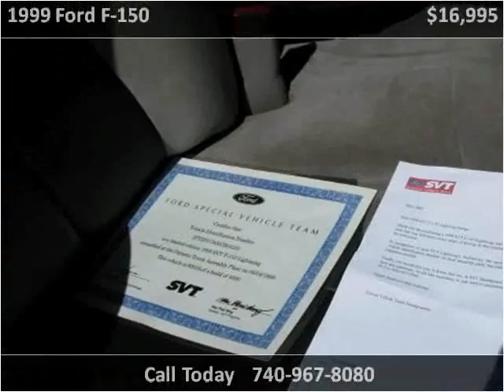1999 Ford F-150 Used Cars Johnstown OH